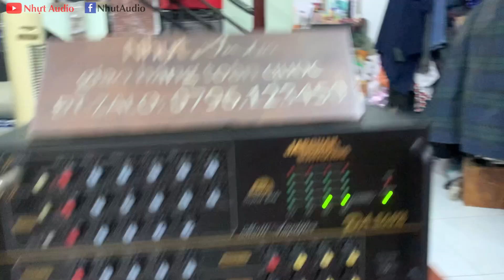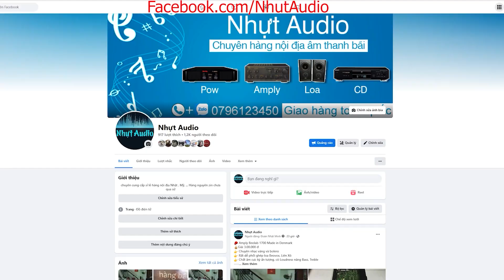TEST VUA KARAOKE BÌNH DÂN, JARGUAR 506N, GIAO A TOÀN (HƯNG YÊN) NHỰT AUDIO